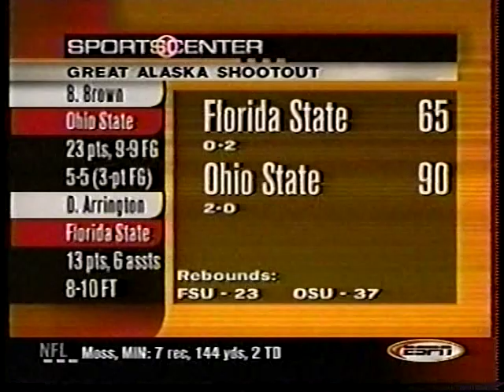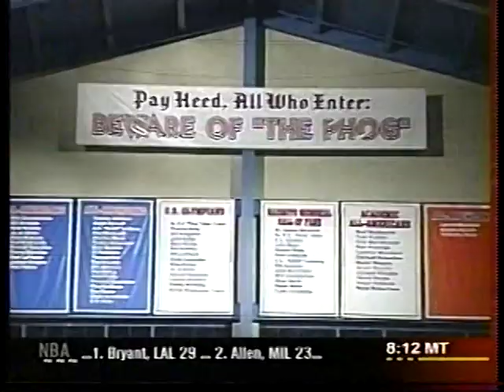2000 College Basketball Highlights November 23-27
Thursday-Monday, November 23-27, 2000